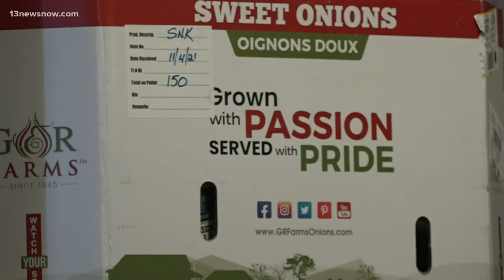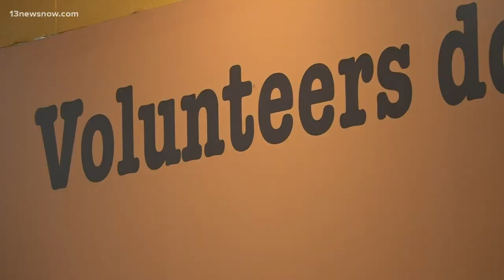Foodbanks need help this holiday season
The need for help this holiday season isn't limited to gifts. Since the start of the pandemic, food insecurity has gotten worse. Local foodbanks say they've seen a lot more demand, and they are struggling to get enough donations. Allison Bazzle shows us the challenges the food bank is dealing with.